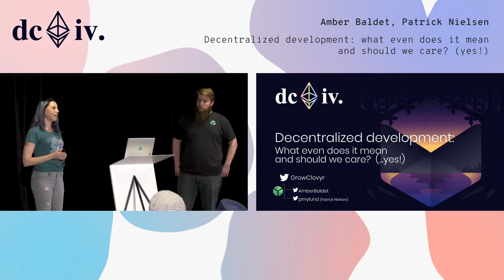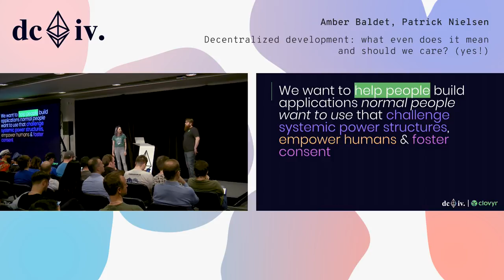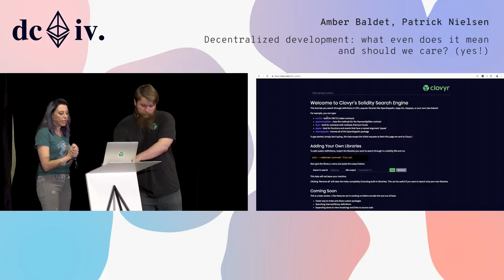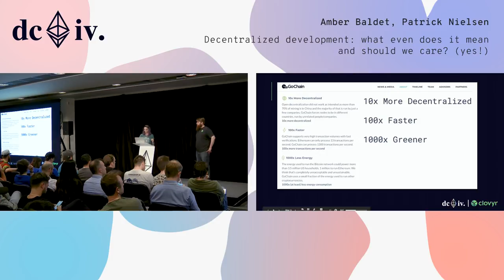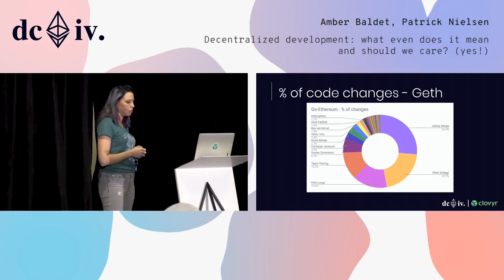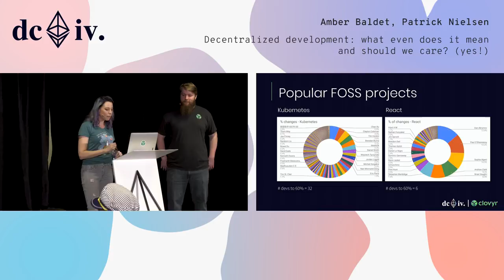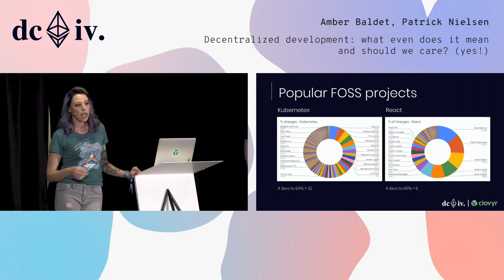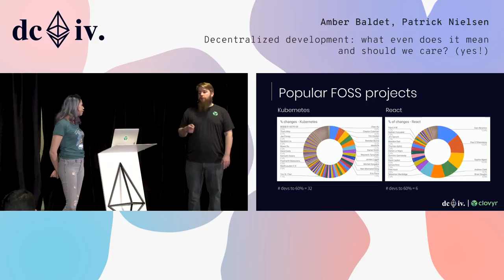Decentralized development: what even does it mean and should we care? (yes!) (Devcon4)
Amber Baldet and Patrick Nielsen discuss decentralized development.

Speaker(s): Amber Baldet, Patrick Nielsen
Skill level: Intermediate
Track: Developer Infrastructure